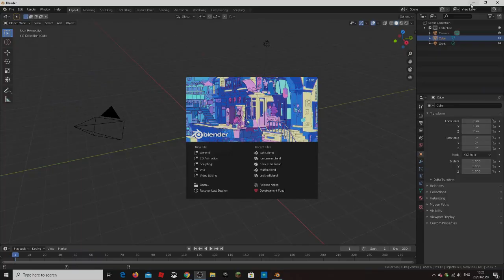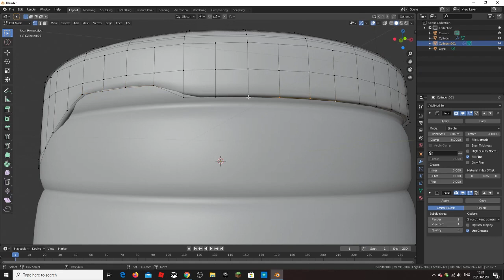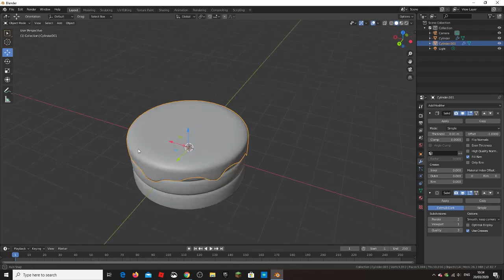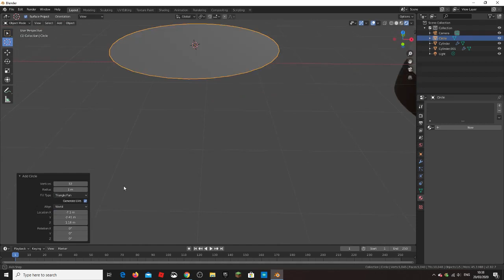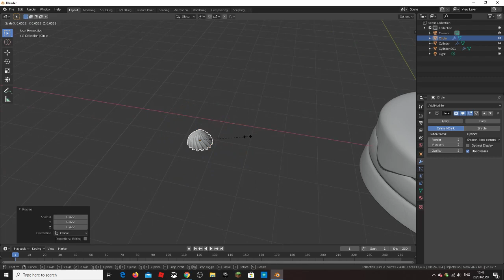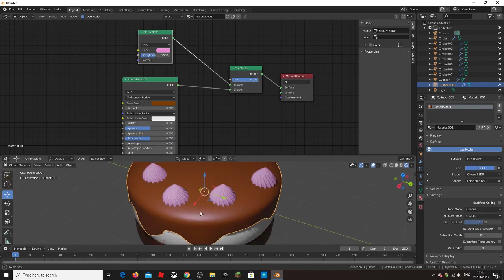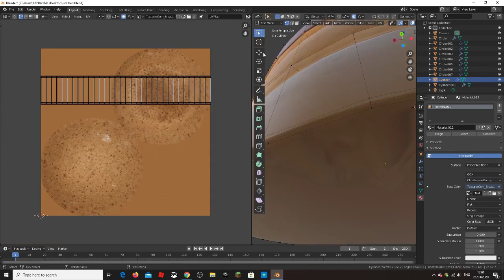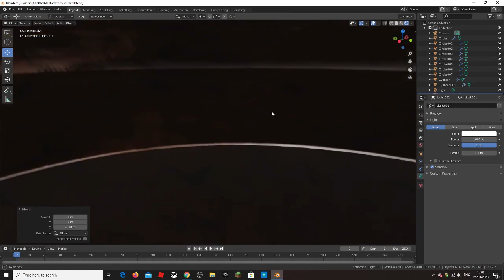Blender 2.8 Modelling | Speed modeling a cake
I am up with another speed modeling video.
This time i am modeling a cake in blender 2.8.